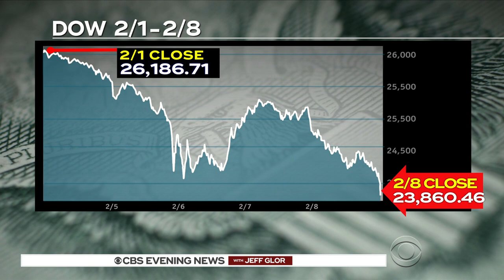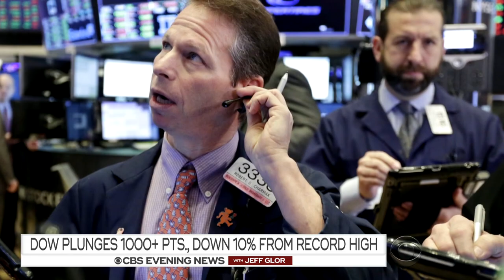Dow drops more than 1,000 points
U.S. stocks tumbled again after huge swings earlier this week. On Thursday, the Dow lost more than 1,000 points. CBS News business analyst Jill Schlesinger explains what's behind the volatility.